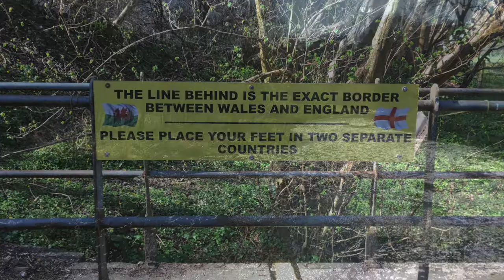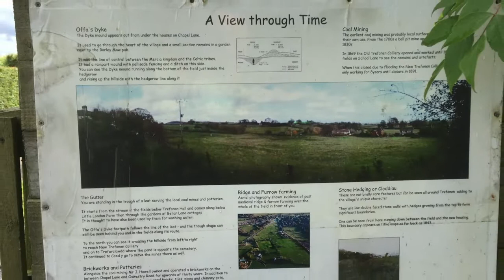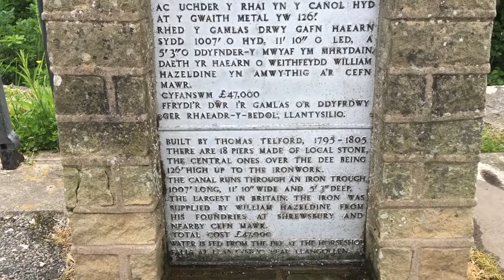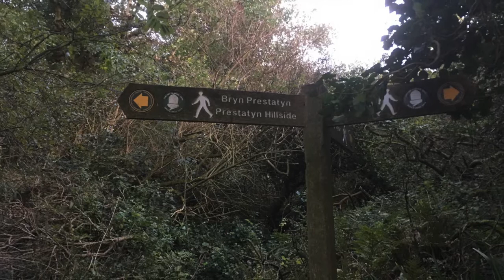A Walk Along Offa's Dyke Long Distance Footpath Pt 2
Walking the Border.  Offa's Dyke, a 8th century earthwork boundary built by the Mercian King, Offa between the Welsh/British kingdoms to the West and the Saxon lands to the East. The footpath crisscrosses the border of England and Wales following the course of the dyke which is still visible and present in many places even after 800 years. This is the second half between the visitor centre at Knighton and the finish on the Welsh coast at Prestatyn